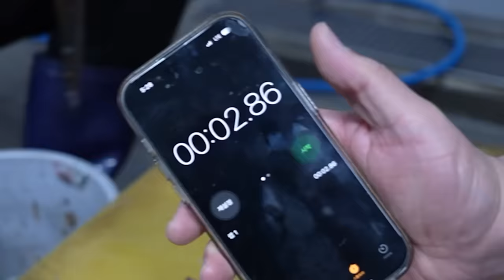얼음 속에 있는 물고기들을 톱으로 잡아서 먹어보겠습니다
작년에 이어 이번에도 엔진톱으로 물고기를 잡아서 먹어봤습니다!
살면서 제일 추운 날이었습니다..!
힘들었지만 너무 재밌게 즐기면서 찍었습니다!
라랑해요!